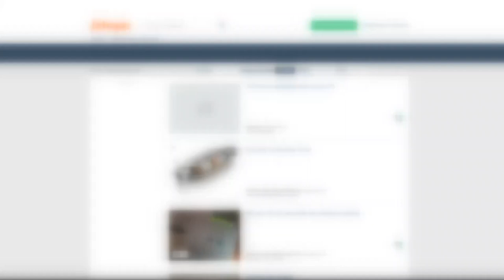Beismerő vallomást tett - A Szekszárdi Járásbíróság ítéletet hozott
Üzletszerűen elkövetett csalás vétségében hozott ítéletet a Szekszárdi Járásbíróság. A vádlott összesen 133, az ország különböző pontján lakó sértettet ejtett tévedésbe és összesen több mint 1millió forint kárt okozott nekik.